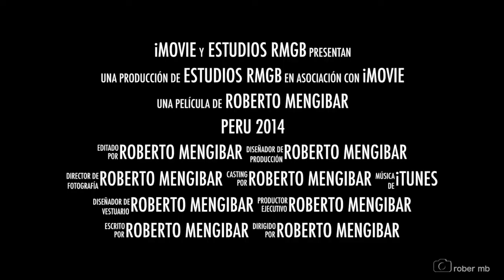Trailer: Viaje al Sur del Perú 2014 (HD)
Viaje a Perú en Septiembre/Octubre de 2014. Recorriendo la zona Sur.

RoberMB